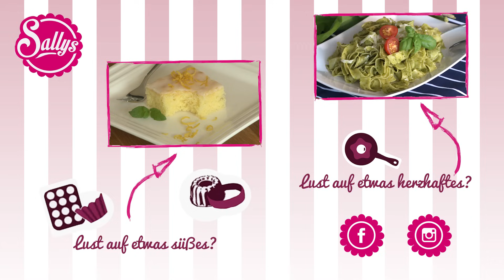Zitronen-Cupcakes / Hyazinthen Dekoration / Blumen Cupcakes / Flower Cupcakes / Sallys Welt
Einfache zitronige Cupcakes in toller Blumen-Optik: zaubert hübsche Hyazinthen-Cupcakes mit dieser Anleitung.